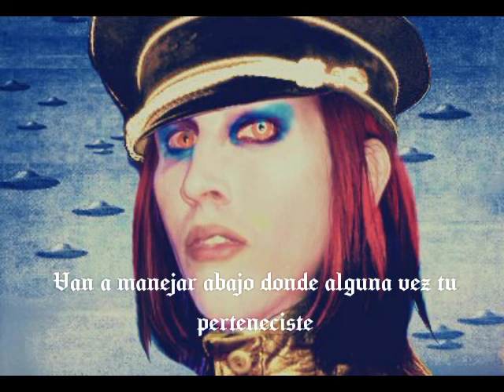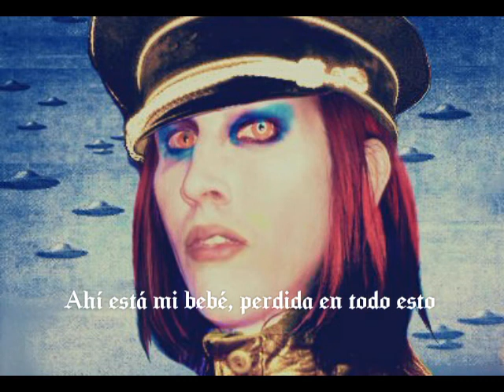Marilyn​ Manson - Golden Years subtítulos en español (David Bowie cover)